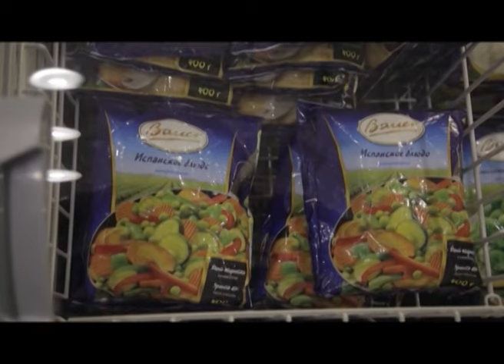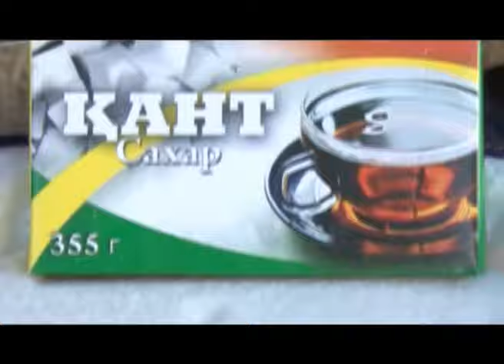"Доброе утро" (13.12.2017)